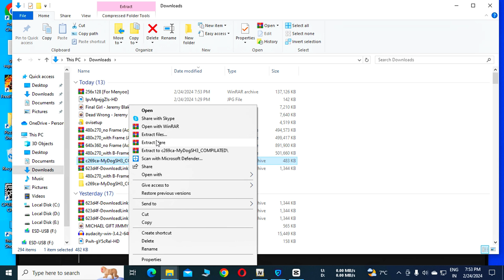How to Install Custom Husky Dog Mod In GTA V